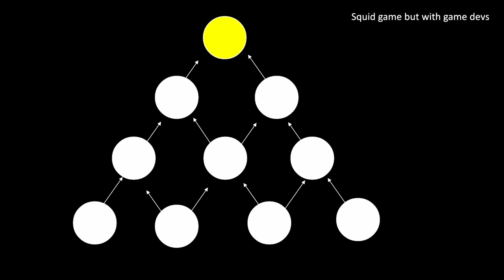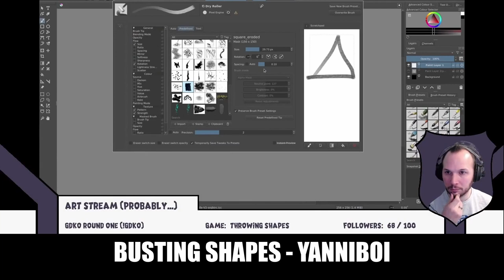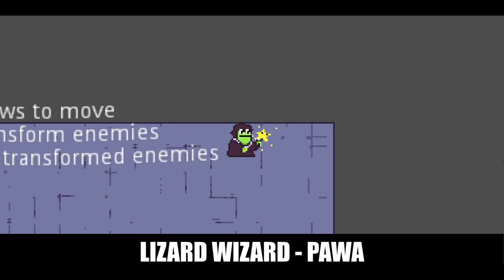GDKO Round 1 Recap - Characters with Unique Abilities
Round 1 of Game Dev Knock Out (GDKO) Has now ended and while we wait for the voting period to end, let's take a look at some of the wonderful characters you guys have made.

👨‍🎓 Level Design Guide
👨‍🎓 Learn Godot in 24 Hours
👨‍🎓 Level Up! Guide to video game development
👨‍🎓 Learn C# and Unity

CHANNEL TOPICS
The content on this channel covers 3 main themes.

1. GAME DEVELOPMENT
How to make indie games, game developement, game mechanics, game development for beginners, how to make video games, how to make games without coding, visual scripting, how to start making video games, game design, construct 3 and everything else related to video game development.

2. INDIE GAMES OF THE WEEK
Each month I play through the indie games you've submitted to my channel. I give indie game feedback and indie game advice on how to make your indie game better.

3. ORION'S THRONE DEVLOG
I am also making a commercial game that I plan to release on Steam. Orion's Throne is a top-down meaningful choice RPG game that focuses on a thief and a space cowboy who board an intergalactic space prison to break out an unknow prisoner.